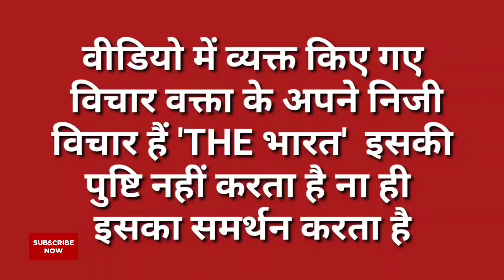दलित समाज आया Asaduddin Owaisi के साथ....Mayawati पर दलितों को धोखा देने का आरोप